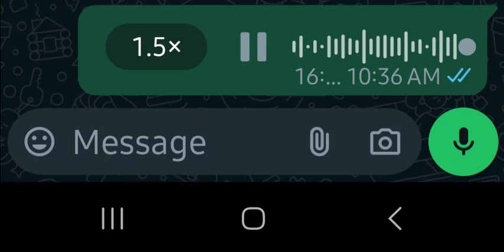Story Time, Episode 5 - The Pastor and His Flock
Just BbyJesus spitting bars and fax about his life and religion.